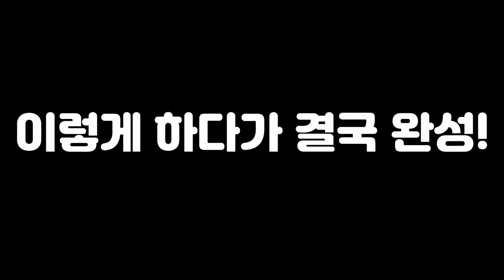비단게에게 5성급 팔루다리움을 만들어주었습니다!!! 나의 첫 팔루다리움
첫번째 팔루다리움치고는 만족스럽습니다!!
비단게들이 현재 짝짓기도 하고 포란, 탈피까지 하는걸보니 잘 적응하고 있는것같아 안심이네요 ㅎㅎ
앞으로 영상들 기대해주세요~!!